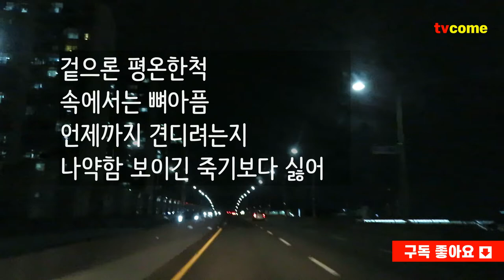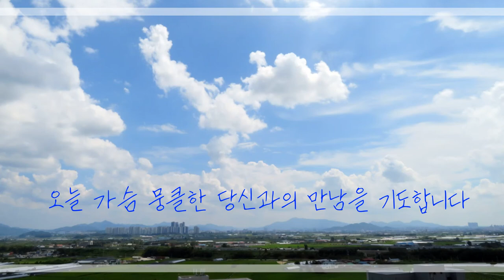김대응시집 뭉클 중에서 한 편의 시-9 길을 찾는 사람들